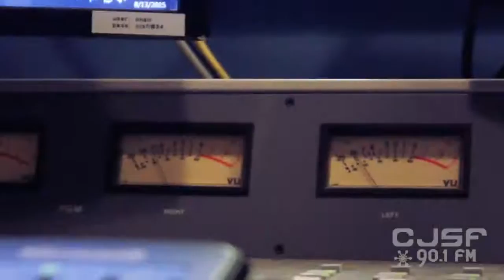CJSF Radio show trailer